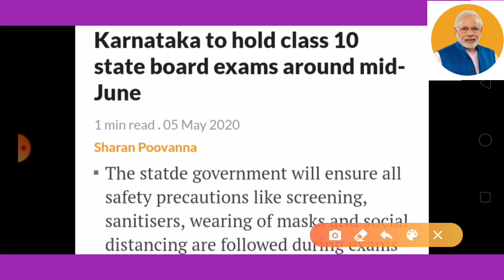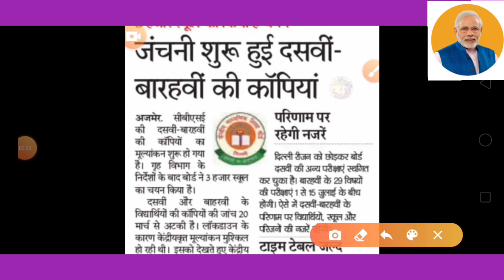Board Exam Today Top 10 breaking news| Board Exam 2020 today new update| Board Exam latest news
Board Exam New Time Table| All board Exam Date| Board Exam may news

10th and 12ty board exam 2020, board exam promotion news, board Pariksha news,
10th board latest news
12th board latest news

Your queries-